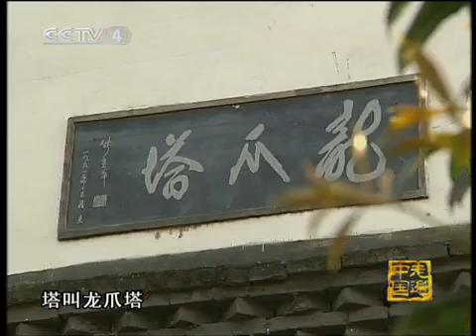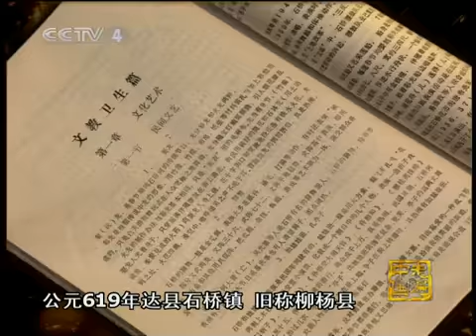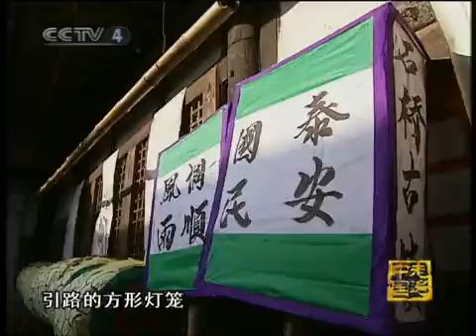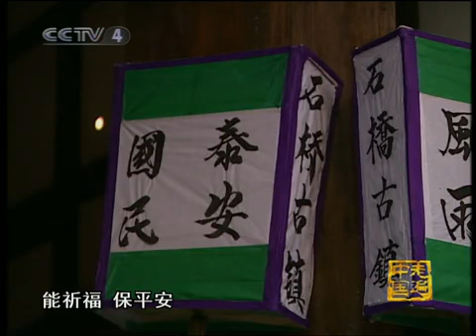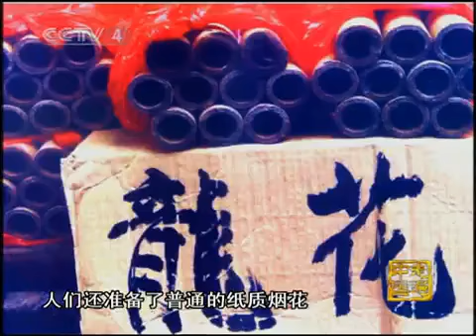走遍中国 火龙传奇